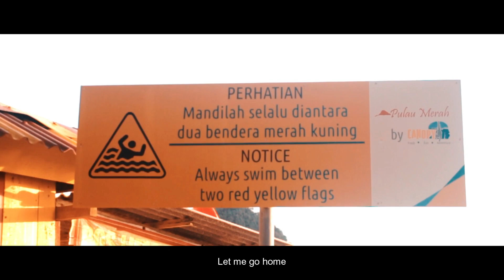Pulau Merah - Banyuwangi